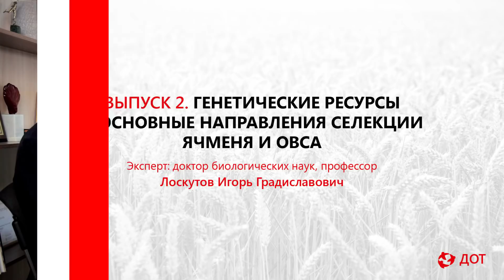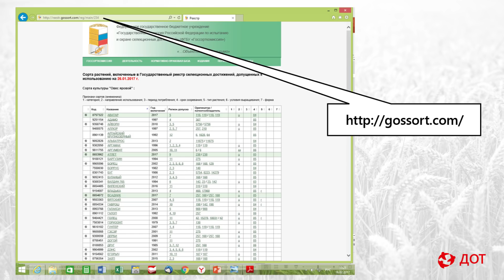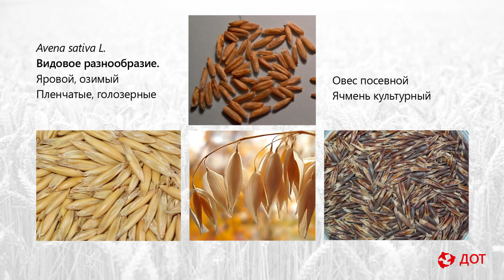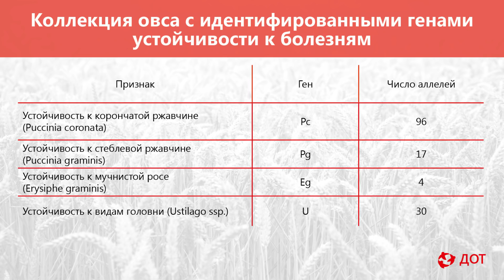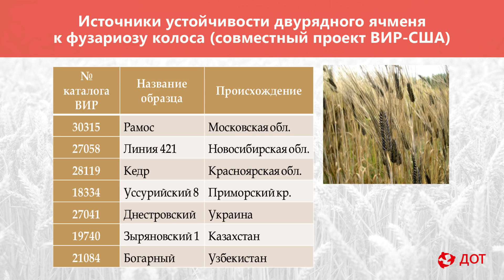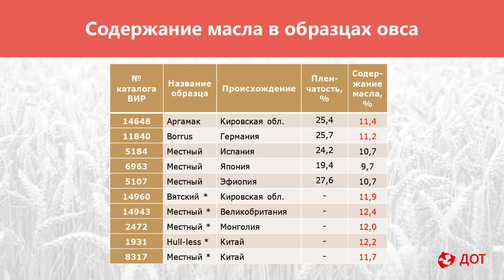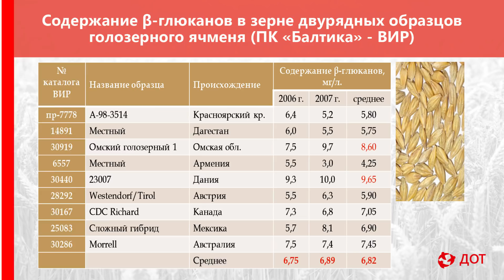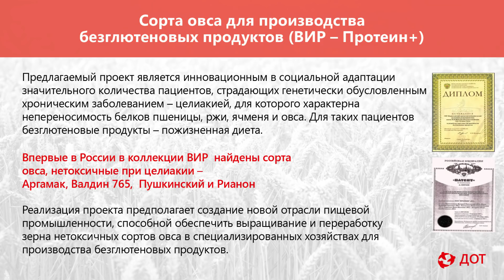Выпуск 2. Лоскутов И. Г. Генетические ресурсы и основные направления селекции ячменя и овса.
Видеолекторий ДОТ: Диалоги о технологиях.
Цикл образовательных передач для специалистов АПК.

Выпуск 2. Генетические ресурсы и основные направления селекции ячменя и овса.

Эксперт: доктор биологических наук, профессор, Лоскутов Игорь Градиславович.

*Работы по изучению генетических ресурсов ячменя и овса были выполнены в ФИЦ Всероссийский институт генетических ресурсов растений им. Н.И. Вавилова (ВИР) в отделе генетических ресурсов овса, ржи, ячменя и в отделе биохимии и молекулярной биологии, а также во Всероссийском научно-исследовательском институте защиты растений, на Биологическом факультете Санкт-Петербургского государственного университета, во Всероссийском институте жиров, зарубежными партнерами были Университет штата Миннесота (США), Институт селекции растений (Латвия) и Люндский университет (Швеция).

Оператор и монтажер - Валентин Финаев
Журналист - Ксения Жукова
Композитор - Владимир Иванов
Продюсер видеоконтента - Лилия Далакишвили
Руководитель проекта - Александра Блинова

Новый проект Издательского Дома "СФЕРА".